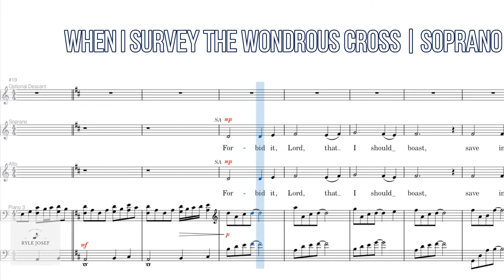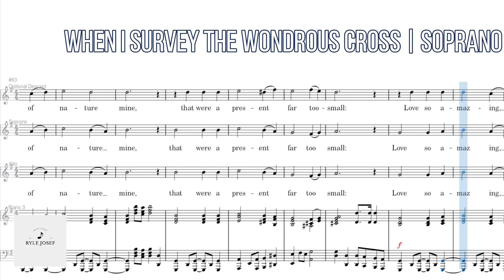When I Survey the Wondrous Cross | Soprano | Piano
Words and Music by Ron Hamilton and Cheryl Reid

WhenISurveytheWondrousCross